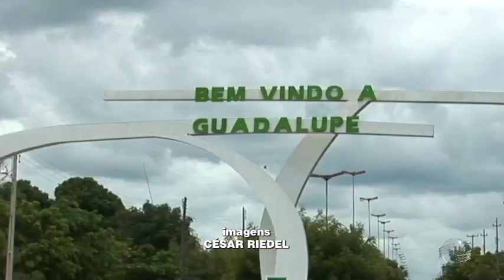Governador pretende concluir obras de irrigação e criar novos projetos no Piauí